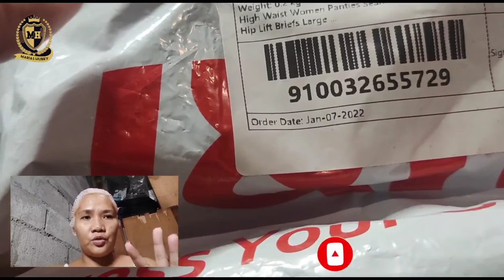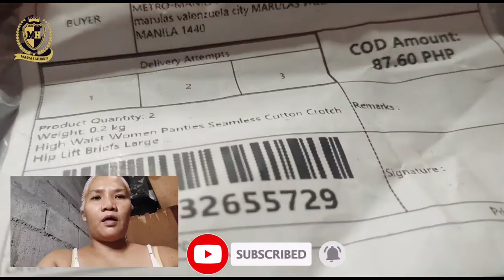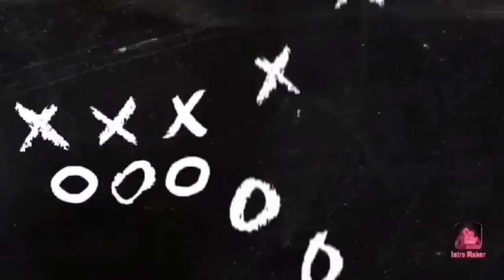UNWRAPPINGLAZADA/HUBBY BUY FOR ME PANTIES